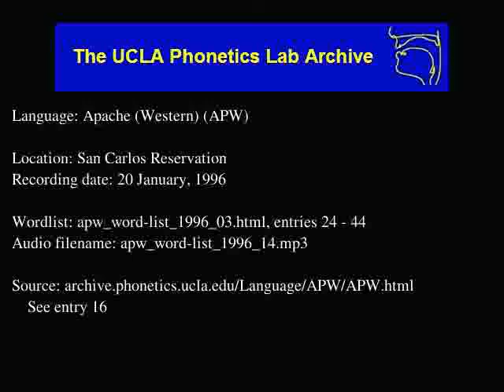Western Apache audio: apw_word-list_1996_14